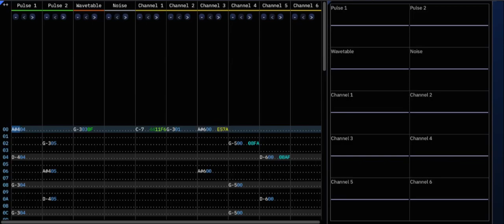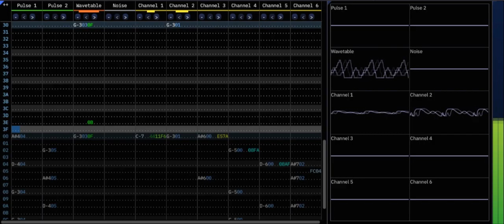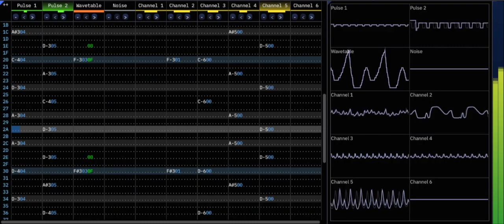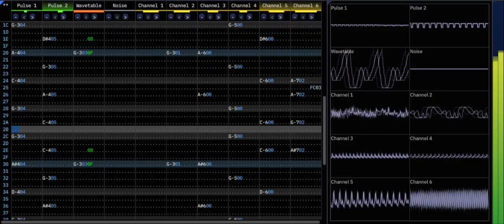I Hear You Crying (Character Creation) - Ultima VI - The False Prophet [Game Boy Advance]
and part two.
I wasn't sure whether to wait too long on this one - it could've been spaced out further, but any much longer and I might have forgotten it existed. ^^; so it's going up now. surely the algorithm will appreciate a couple of daily uploads, won't it? :p
this one caught my ear along with the first track, and it makes sense to me given how similar the two seem to be - surely you could mash them up with ease if you alter the keys a little to match.
...realizing it, I think I found these songs looking up mt-32 demos - there's a nice soundtrack upload for this game with the module, and I know that's the first version I ever heard. it was more or less the version I kept in mind making these too, given how soft they are. this is again, wavetable only, 6 channels, 16000hz.

original by Todd Porter. made with furnace.